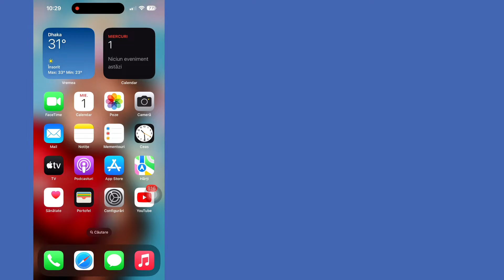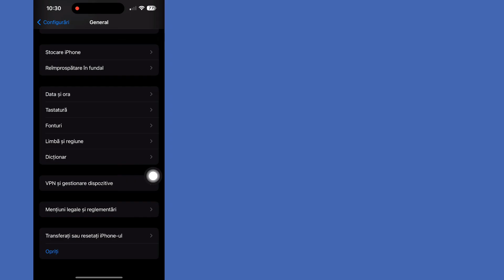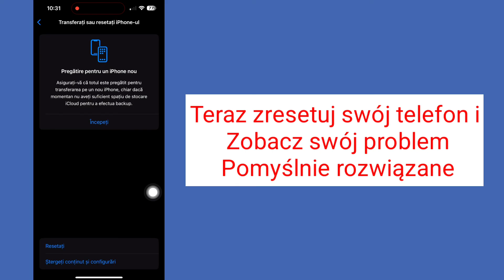Cum să remediați problema de sunet pe iPhone (2023)|Remediați sunetul care nu funcționează pe iPhone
Aici, în acest videoclip, vă voi arăta cum să remediați problema de sunet pe iPhone. Voi afișa cel mai ușor și proces de actualizare pentru a remedia sunetul care nu funcționează pe iPhone. Deci, urmăriți în continuare videoclipul complet fără să omiteți pentru a ști cum să remediați problema de sunet pe iPhone (2023) | Remediați sunetul care nu funcționează pe iPhone.

 Despre cum să remediați problema de sunet pe iPhone:

 Cum să remediați sunetul care nu funcționează pe iPhone.
 Sunetul nu funcționează pe Iphone.
 Iphone fără sunet.
 Difuzorul iPhone nu funcționează.
 Sunetul nu funcționează Iphone.
 Ios 15.
 Cum să remediați sunetul iPhone care nu funcționează.
 Iphone nu va reda sunet.